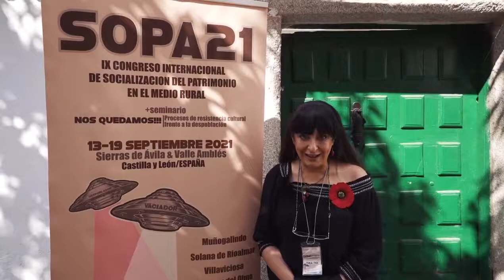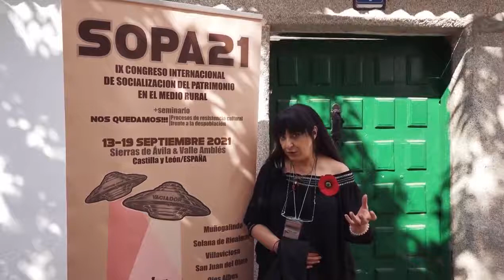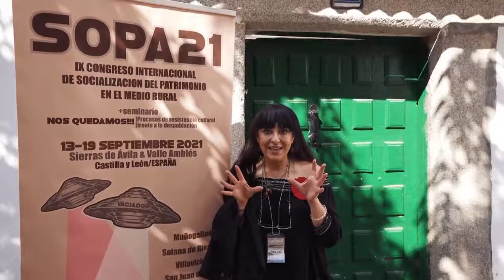Este es el SOPA. Entrevista a María José Parejo. SOPA21